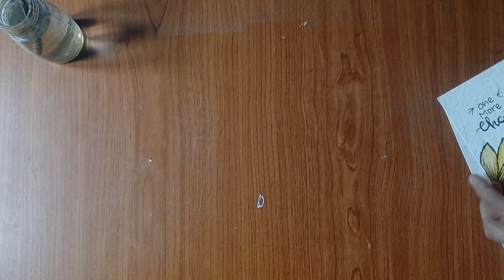Easy bookmark painting.